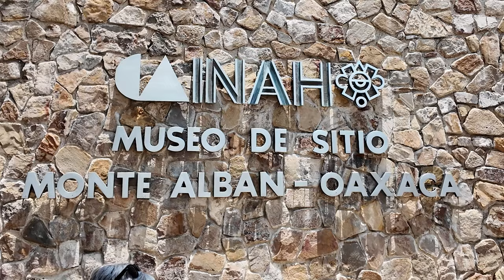Mexico Has Pyramids? Monte Alban, Mexico